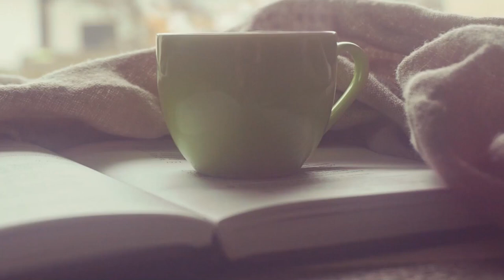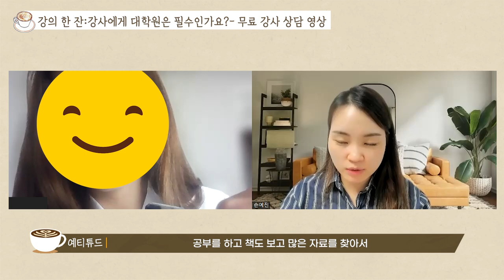강사가 되려면 대학원 졸업 필수일까?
강사를 준비하는 분들의 많은 질문 중 하나!
학력, 대학원 문의가 많아요~
손예진 강사의 생각을 나눕니다.
영상 보시고 참고하세요^^